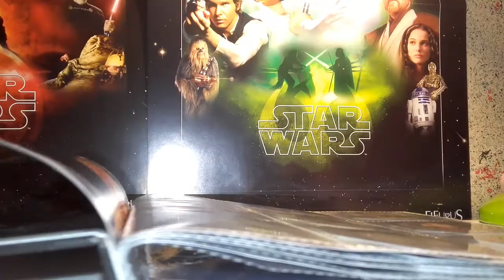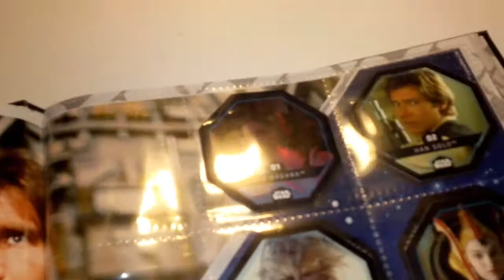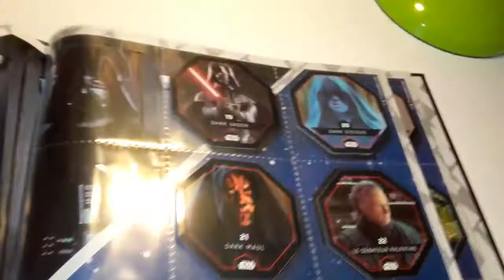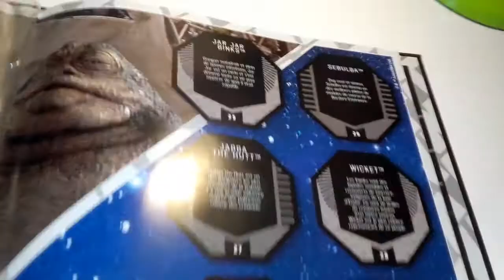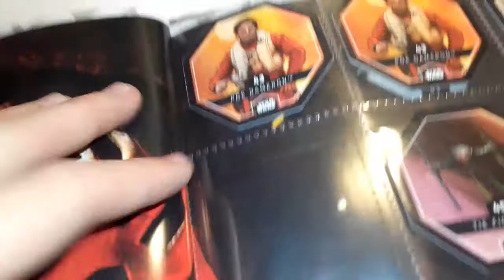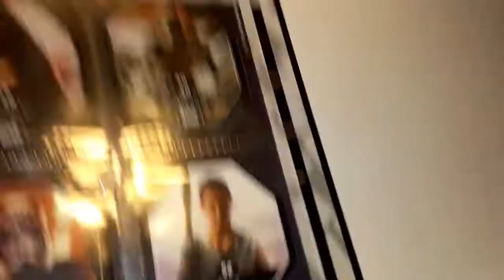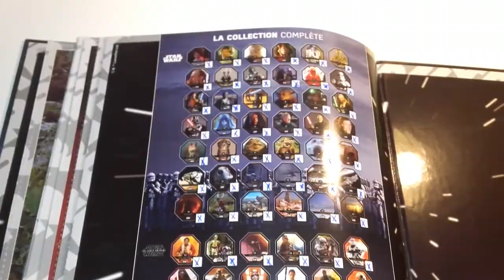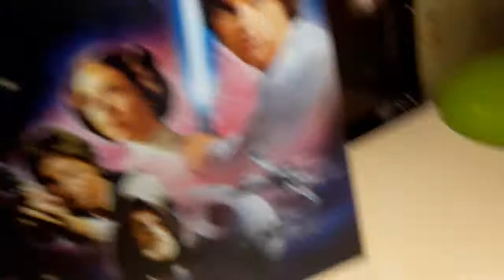Présentation du Classeur Star Wars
Bonjour tout le monde aujourd'hui on se retrouve pour la review du classeur Star Wars de chez E.Leclerc... Bonne vidéo !!